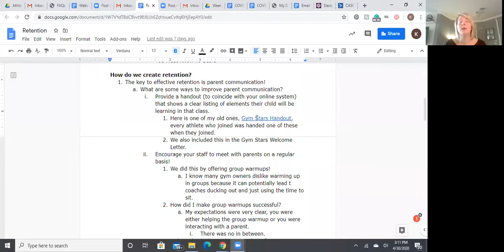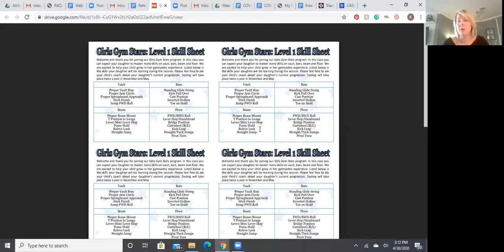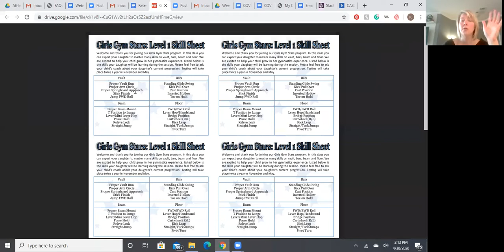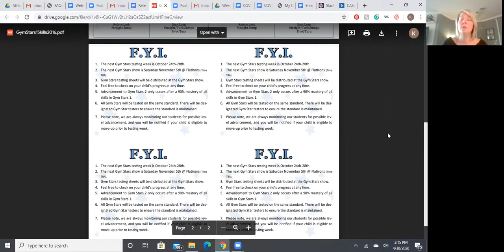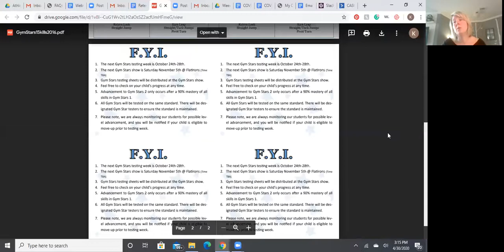Online Gymnastics Teacher Training 4/30 Part 7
Retention Strategies- Kassie Haag